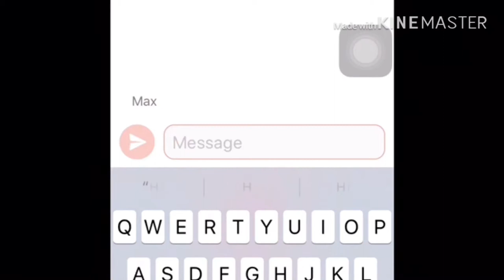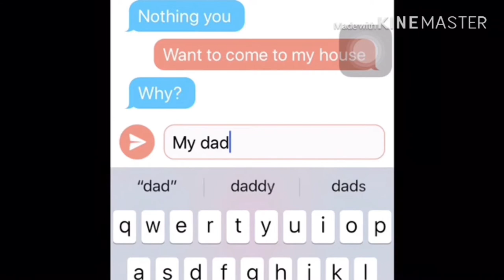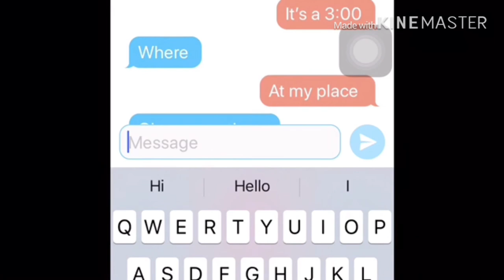My little kitty~| gacha life mini movie~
Took me 3 days